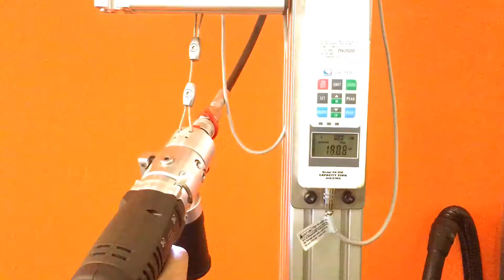Anwendungslösungen Magnet- u. Hebetechnik/ Application solutions magnetics- and lifting technology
Lösungen für die Hebe- und Magnettechnik

Stahlträger und Rohre sicher heben, Metallteile zum Schweißen exakt positionieren oder Stahlplatten nivellieren? Drei Buchstaben, unzählige Anwendungsmöglichkeiten: Die patentierte Magnettechnologie TML (Thin Material Lifting) bzw. TMC (Thin Material Clamping) macht die leichten Permanentmagnete von Alfra einzigartig – vielfältig individualisierbar haften sie je nach Modell schon ab einer Materialstärke von nur 2 Millimetern.

Application solutions for magnetics and lifting Technology

Lifting steel beams and pipes securely, positioning metal parts for welding accurately, or levelling steel plates? Our solution: three letters, countless application solutions. Due to the patented magnetics technology TML (Thin Material Lifting) and TMC (Thin Material Clamping) our ALFRA permanent magnets are unique. They are highly customisable and depending on the model they unfold their magnetic power from only 2 mm.